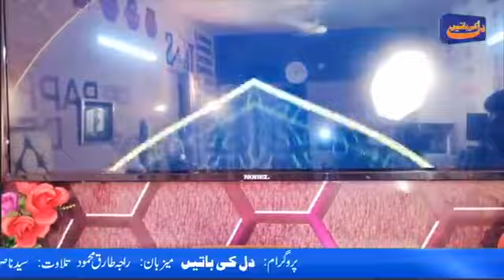new manqbat Mola Ali | meharb habib chishti latest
manqbat by mehrab habib chishti